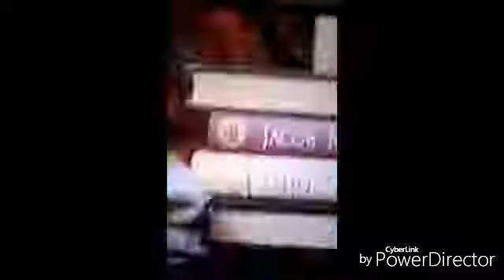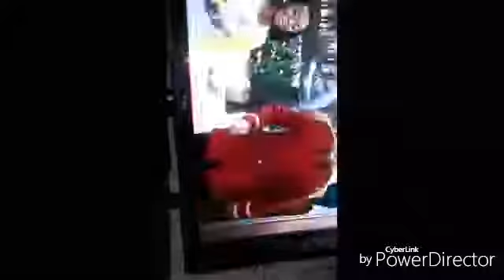my is fast motion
soooooooooo cool